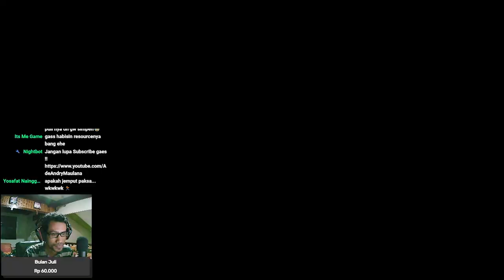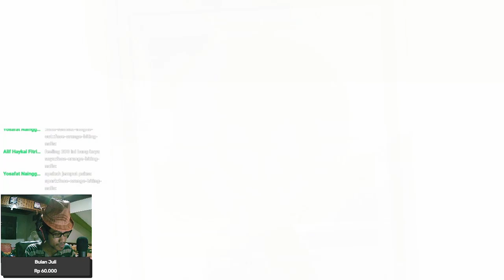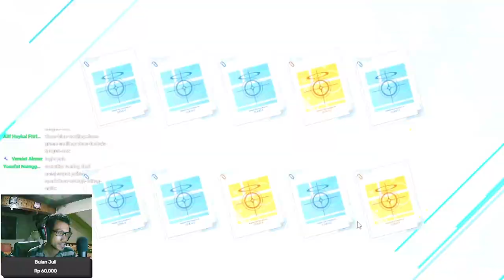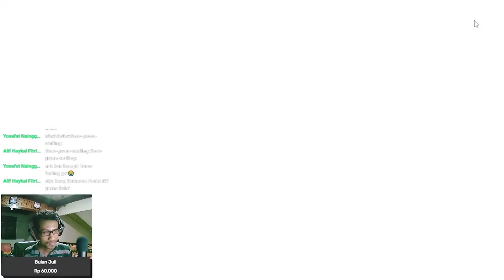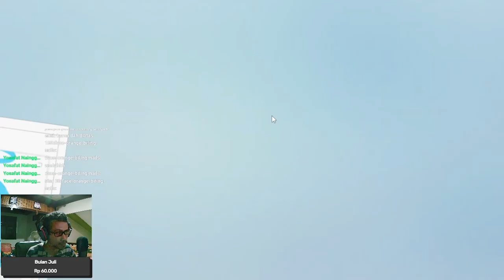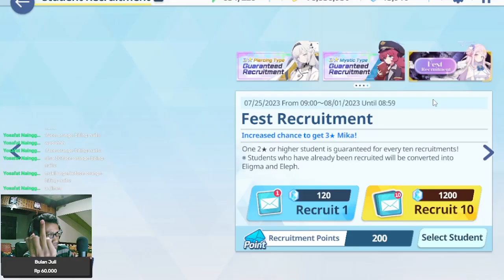SPARK AE TERUS,, PUAS KAN KALIAN !? - Gacha Banner Mika Blue Archive Indonesia #44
Gacha Banner Misono Mika !

【 DISCORD SERVER! 】